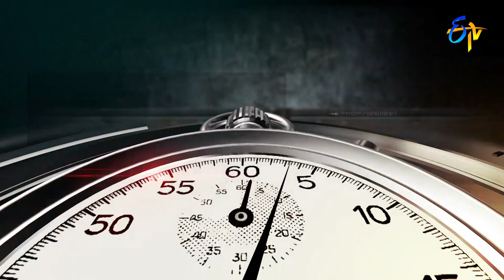Cut Cheste | Wow 3 | 27th April 2021 | ETV Telugu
In the Cut Cheste round, the celebrities are narrated a movie story to guess the title and answer the questions to win the money.